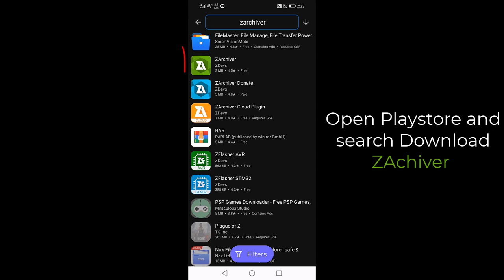Failed to import? Here is the solution 😹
texture pack to minecraft,
import failed,
apply texture pack
no more 🙄 Lazy to write 🤣